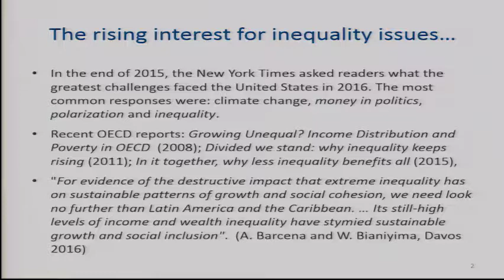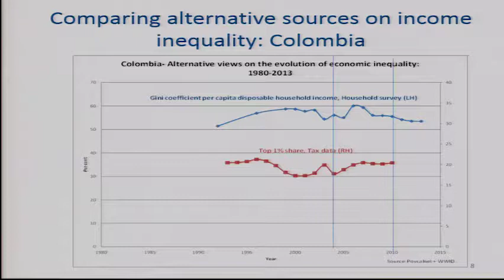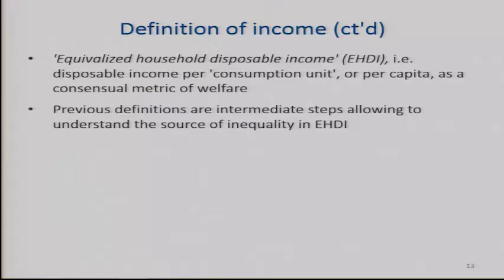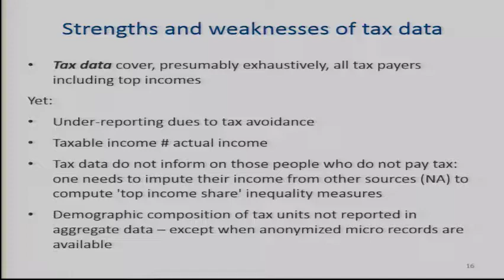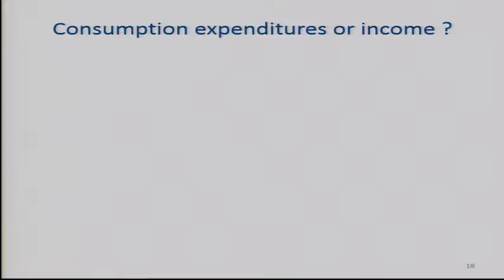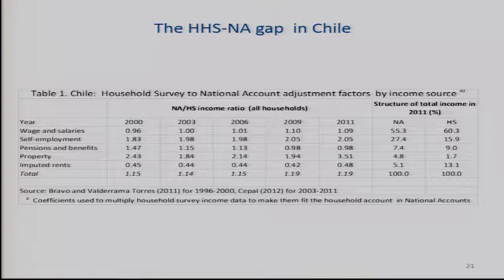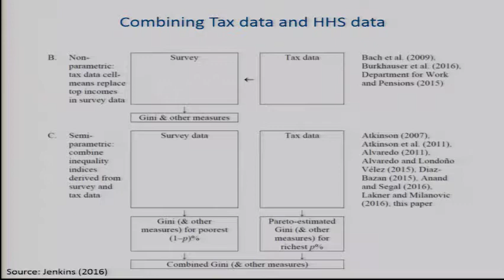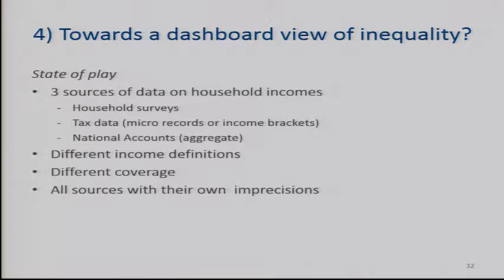Conferencia magistral Francois Bourguignon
Esta conferencia sentará las bases de la discusión sobre la necesidad de medir la distribución del ingreso, de la mejor manera posible, y expondrá los principales alcances y limitaciones de las diferentes mediciones. La conferencia Magistral se titula: Medición de la distribución del Ingreso y la desigualdad, a cargo de Francois Bourguignon, profesor de la Escuela de Paris. La moderación estuvo a cargo del Dr. Enrique de Alba Guerra, Vice-presidente de Información Económica del INEGI.
Francois Bourguignon, Paris School of Economics
Enrique de Alba, INEGI